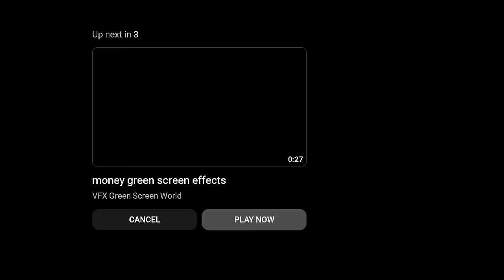TENGEN UZUI THE LIGHTSKIN HIMSHIRA! lowkey sus (OLAWOOLO)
FOLLOW THEM:
Dede
  / emotoaaster

KIARA SOCIAL MEDIA BELOW

NATHALIE SOCIAL MEDIA BELOW

CASSIE SOCIAL MEDIA BELOW

   • NOLA VLOG! 72 HOURS IN NEW ORLEANS!  ...

AMBER SOCIAL MEDIA BELOW